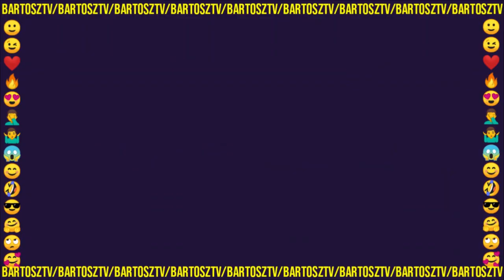[19+] Wpadki, Które Musisz Zobaczyć | Serial 19+ #8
Wpadki, Które Musisz Zobaczyć | Serial 19+

Źródła zdjęć
Wpadka nr 1 :
19+ odc. 384
Wpadka nr 2 :
Wpadka nr 3 :
Wpadka nr 4 :
19+ odc. 185

19+ to jeden z najlepszych polskich seriali. Emitowany jest w TVN7 od poniedziałku do czwartku o godzinie 19:00. Kiedyś był emitowany w stacji TVN jednak od 2020 został przeniesiony do "siódemki". Jeśli ktoś nie ma możliwości oglądania go w telewizji, to jest dostępny na stronie/aplikacji Player. Serial opowiada o absolwentach klasy maturalnej, którzy wkraczają w dorosłość.
Czołówka 19+
Ania Górecka - Ewa Trzemżalska
Jurij - Eugeniusz Diaczkow